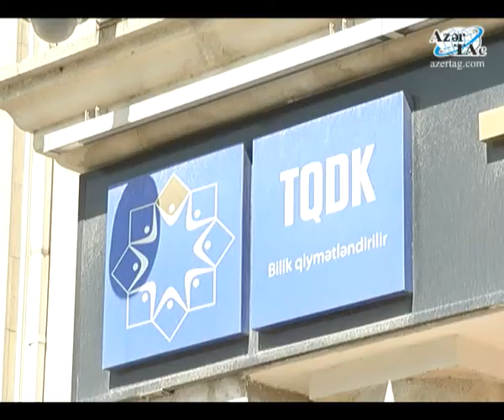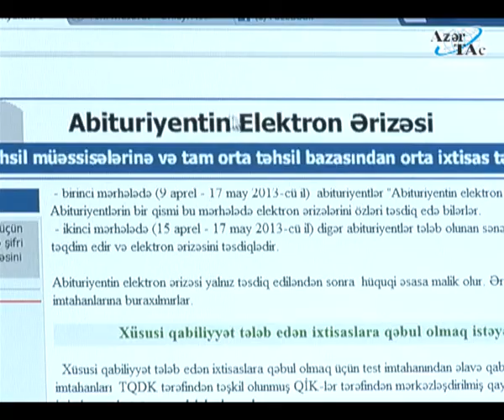Ali məktəblərə qəbul imtahanlarında iştirak etmək üçün ərizə qəbulu başlayıb